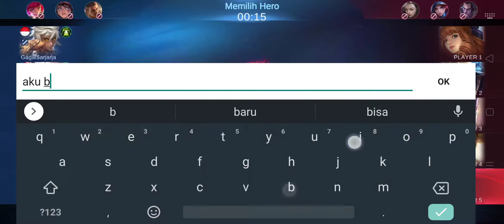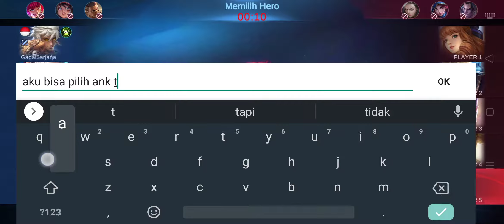16 Menit tanpa perlawanan yang berarti dari musuh.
yuk Mabar lagi